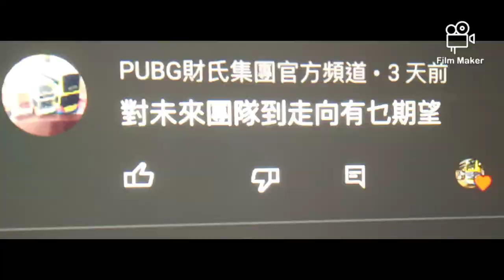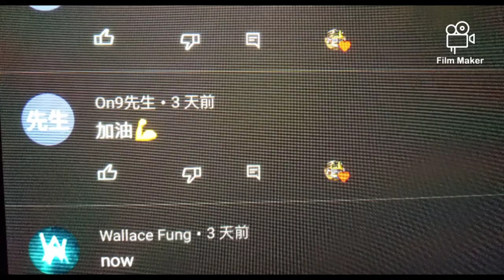【Q&A】70訂閱Q&A